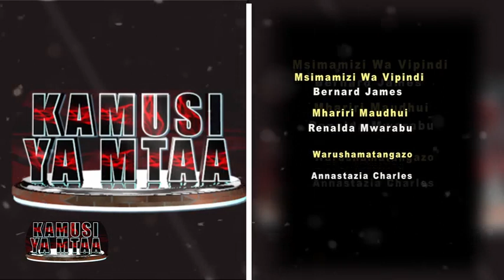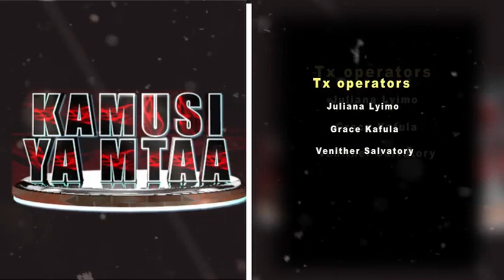NENO KIHORO LAFANYA WAFANYABIASHARA WA MAKOROBOI KUFUNGUKA NA KAMUSI YA MTAA.